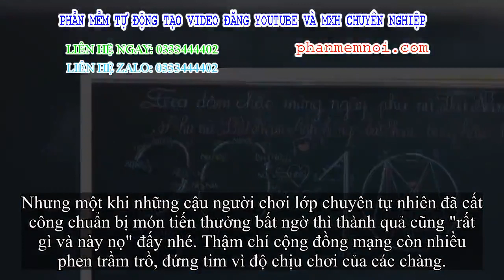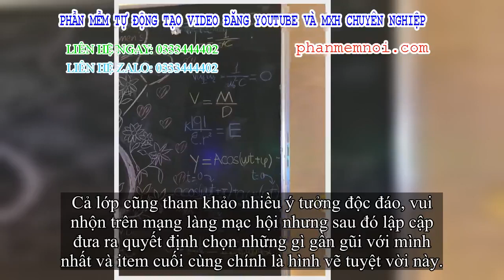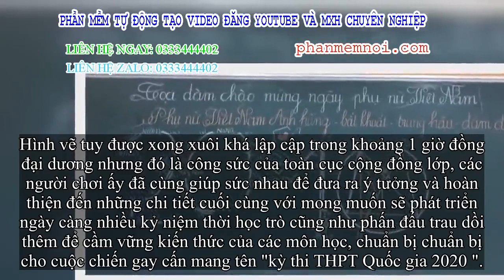✅ Lớp học thiết kế background chào mừng ngày 20/10 cực đỉnh, chỉ ai có IQ cao như dân khối chuyên Tự